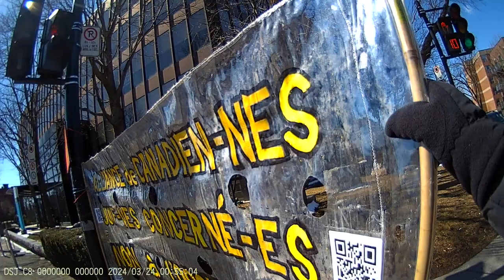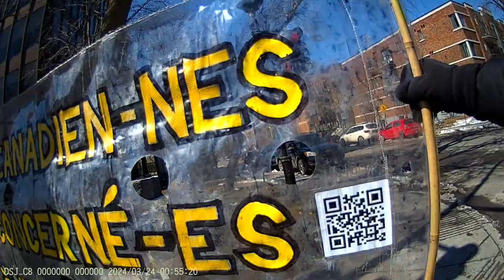Jewish Bund Vigil JCC Montréal 2024-03-24 - Part 6/22